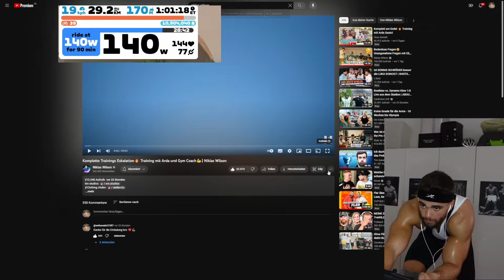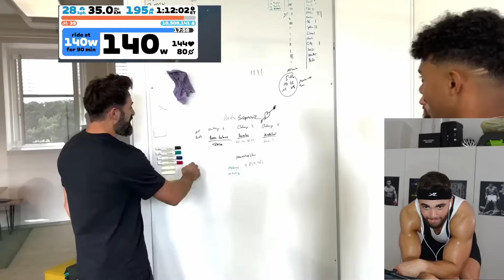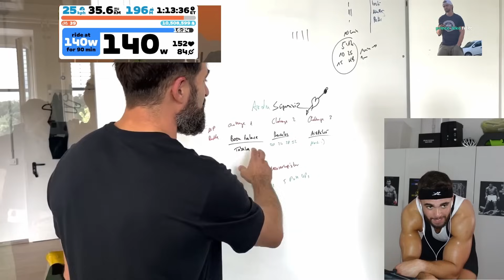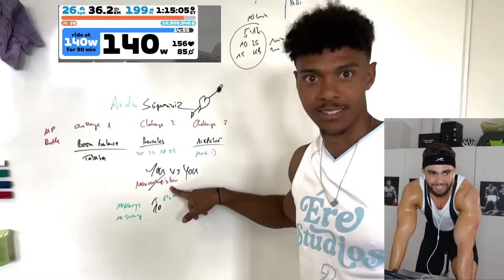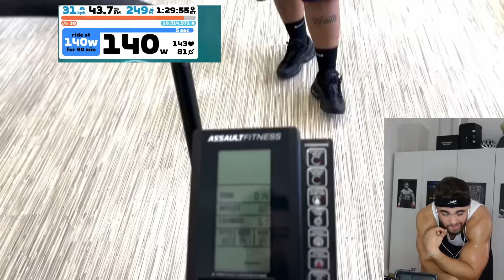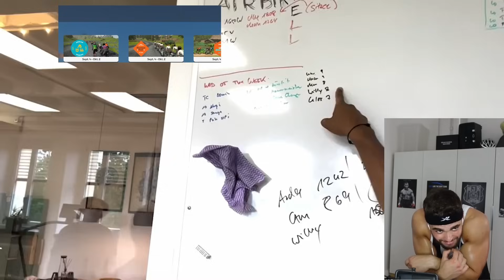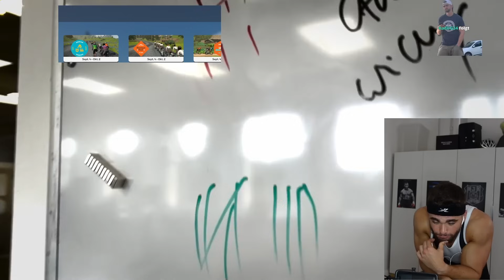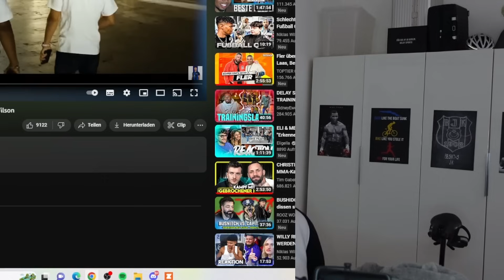MONSTER TRAINING MIT WILLY UND PROFI FITNESS COACH GZIM🔥💪| ARDA SAATCI HIGHLIGHTS